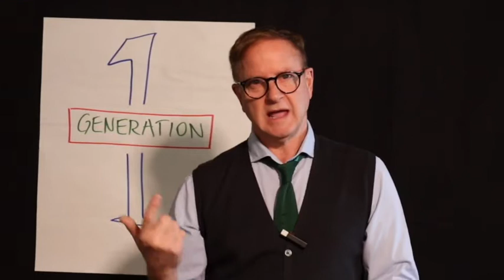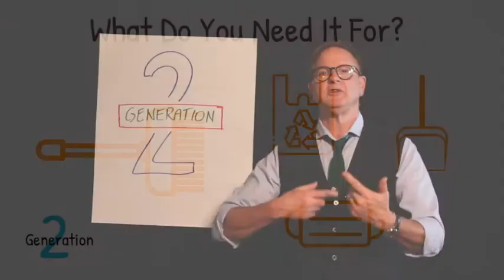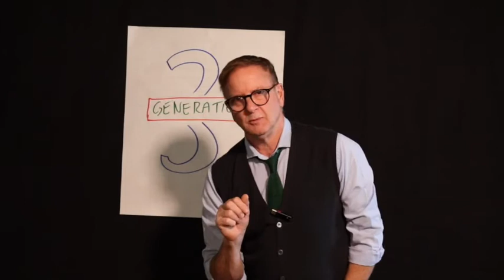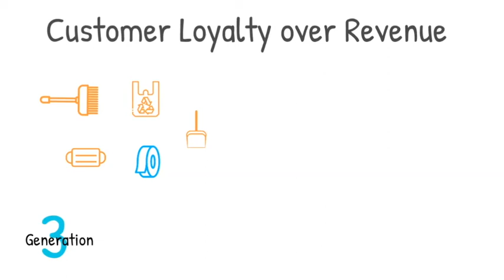The Broom Story Microcast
A parable about the changing approach to sales and customer experience